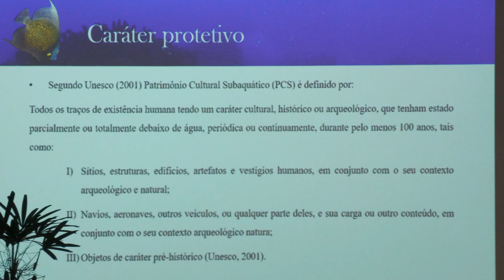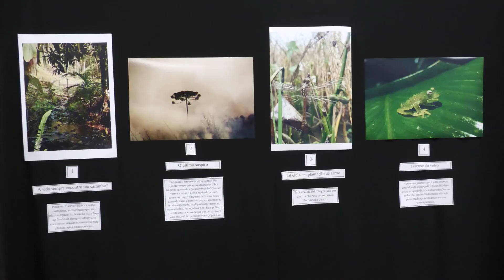Semana Acadêmica de Biologia da FURB aborda os impactos das emergências climáticas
Entre os dias 09 e 13 de setembro, o Centro Acadêmico de Biologia Fritz Müller realizou a 48ª Semana Acadêmica de Biologia, com o tema “Biologia sob pressão - os impactos das emergências climáticas”. O evento contou com palestras e minicursos abordando o tema principal, com objetivo de conscientizar os participantes e ampliar o conhecimento.